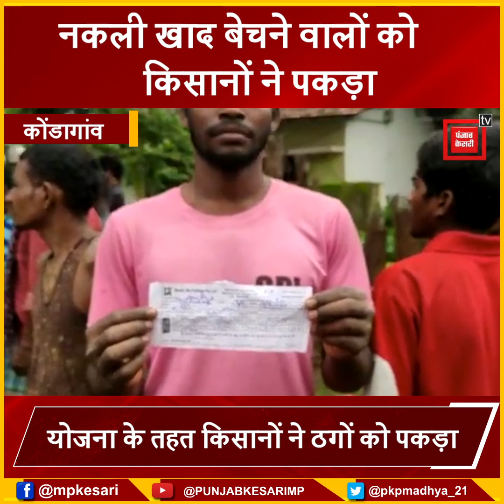नकली खाद बेची.. किसानों को पता चला तो किसानों ने फिर किया ऑर्डर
Farmers caught selling fake fertilizers
Farmers caught thugs under the scheme#

Also Watch ►